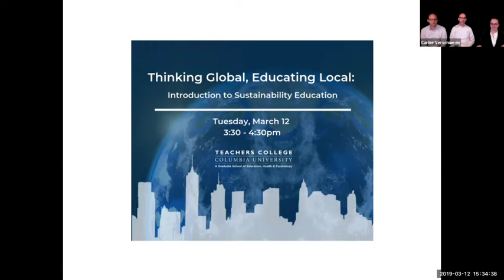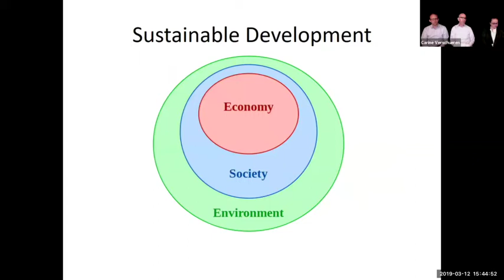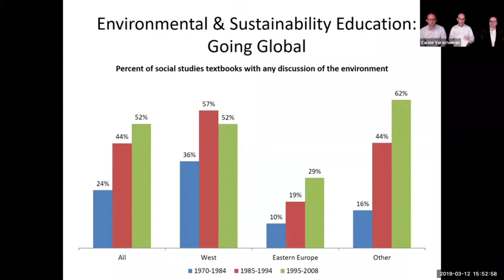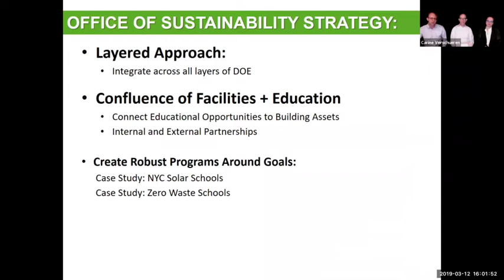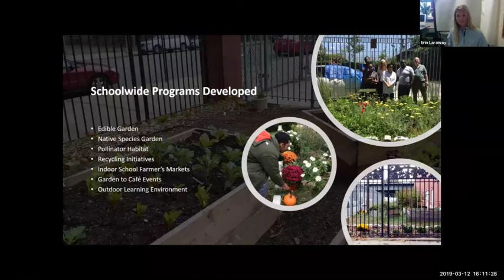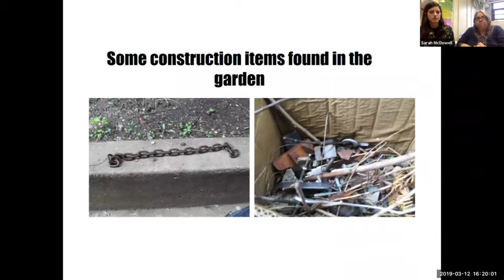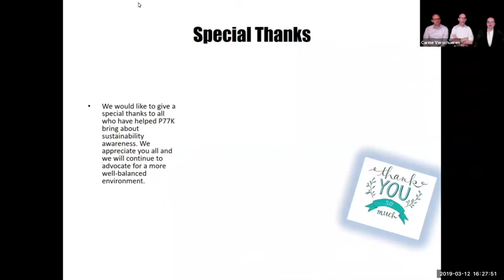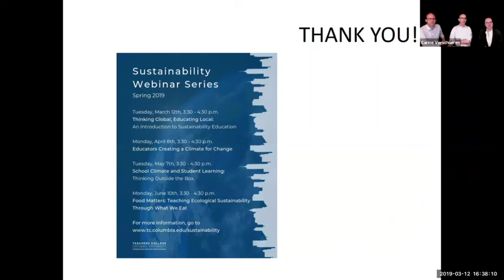An Introduction to Sustainability Education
The webinar provides a short overview of environmental and sustainability education (ESE).